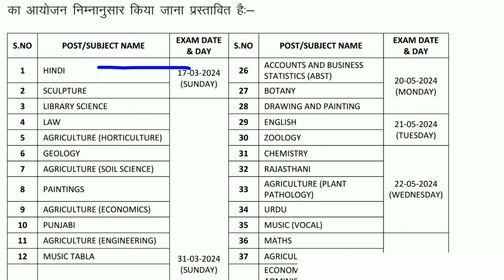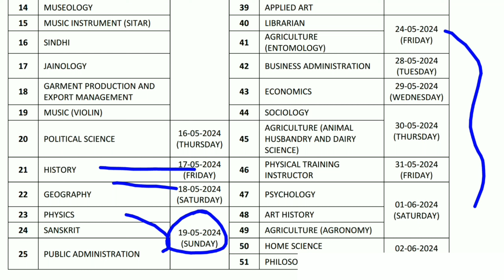Assistant Professor Exam Schedule जारी